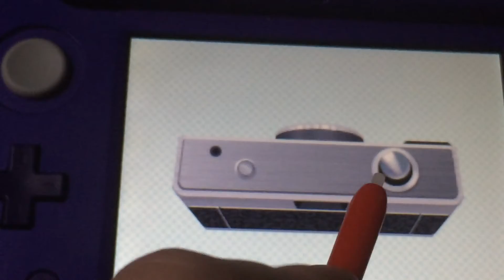Lonk’s New Life